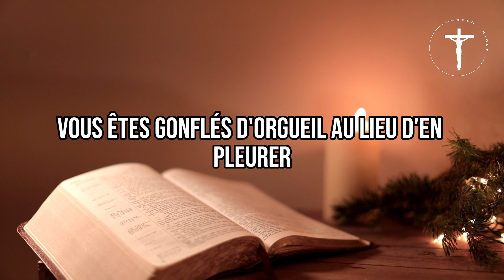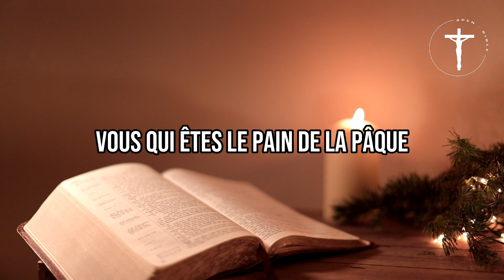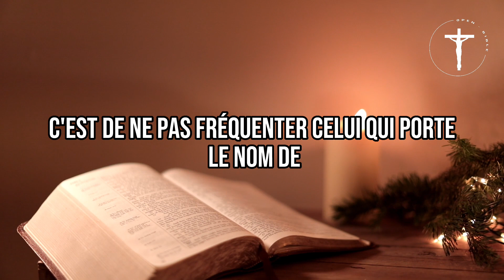Chapitre 5 : Fais bénir ta maison pour être protégé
1 Corinthiens 5 - Première lettre de saint Paul Apôtre aux Corinthiens

Nous voici déjà arrivés au chapitre 5 de la première Lettre de saint Paul aux Corinthiens.

Hier, nous apprenions à prendre une bonne habitude : bénir ceux qui nous entourent.

Ce matin, contemplons Jésus qui s’est offert en sacrifice pour le pardon de nos péchés…et mettons-nous sous sa protection !

Le chapitre 5 de la première lettre de Paul aux Corinthiens traite du problème de l'immoralité sexuelle dans l'Église de Corinthe.

Paul commence par condamner l'attitude de l'Église envers un homme qui avait une relation sexuelle avec sa belle-mère. Au lieu de le réprimander, l'Église semblait plutôt fière de son attitude de tolérance et de liberté.

Paul rappelle alors à l'Église que le péché ne doit pas être toléré au sein de la communauté chrétienne. Il demande à l'Église de renvoyer cet homme de sa communauté pour qu'il se rende compte de son péché et de sa nécessité de se repentir.

Paul poursuit en expliquant que cela ne signifie pas qu'il faut éviter toute association avec les pécheurs en dehors de l'Église, mais que l'Église doit maintenir une discipline morale stricte pour ses membres.

Enfin, Paul souligne l'importance de la pureté et de la sainteté dans la vie chrétienne et exhorte les Corinthiens à éliminer toute trace de péché dans leur vie. Il rappelle que leur corps est le temple de l'Esprit Saint et qu'ils doivent l'honorer en vivant dans la pureté et la sainteté.